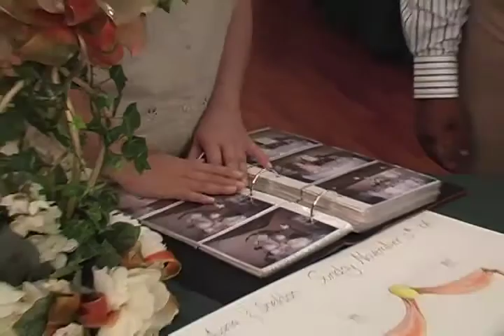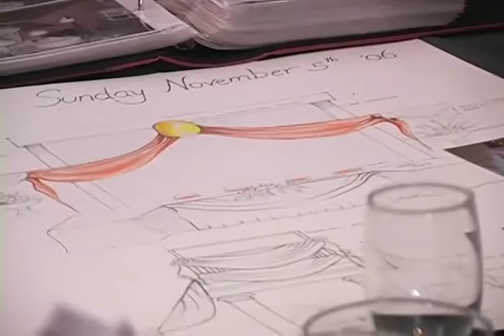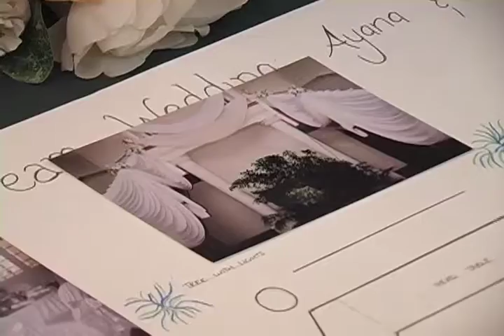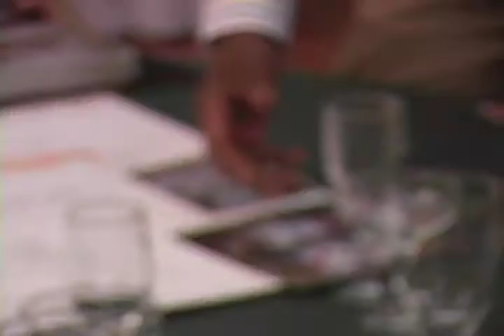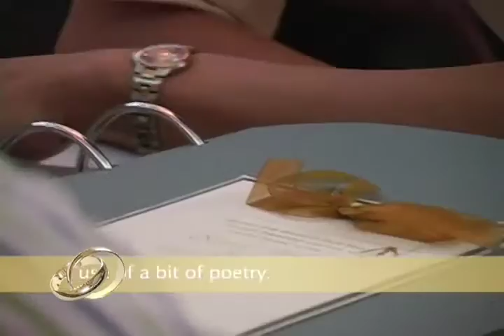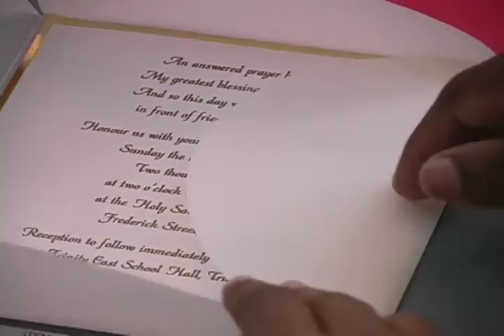Dream Wedding Meet the Suppliers